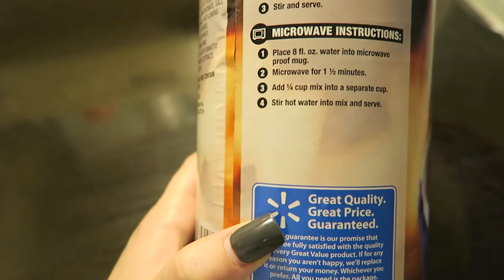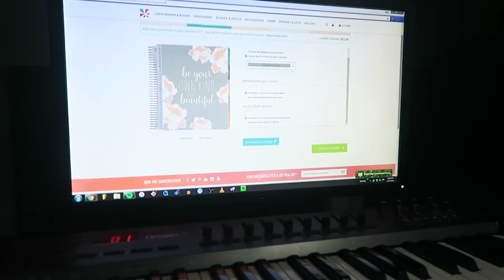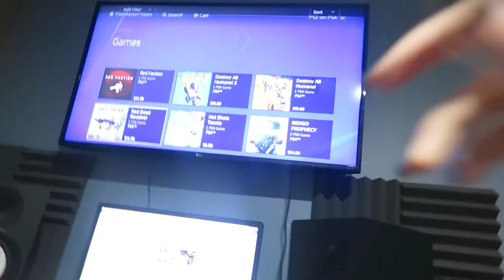Playing Video Games! | Vlogmas Day 6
Hey loves!

Today Zane & I played some video games & I made hot chocolate just for an instagram photo hahahah enjoy! :)

XOXO
-Allisa

Editing Software: Final Cut Pro X